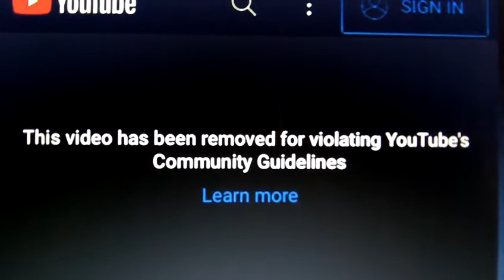If you're going to report us to Facebook - YouTube and the PSNI? Don't get caught! 1/3.